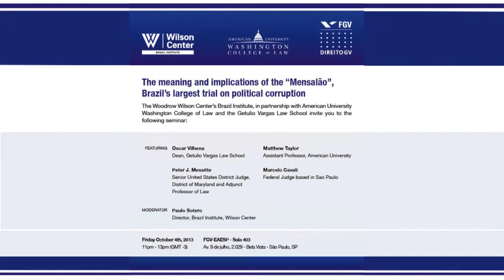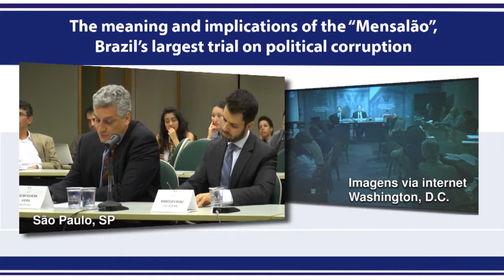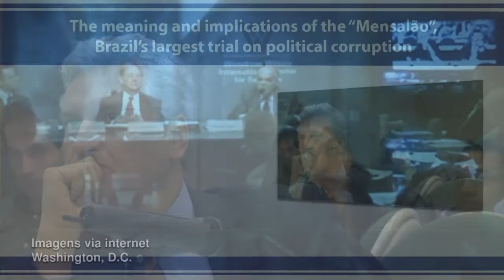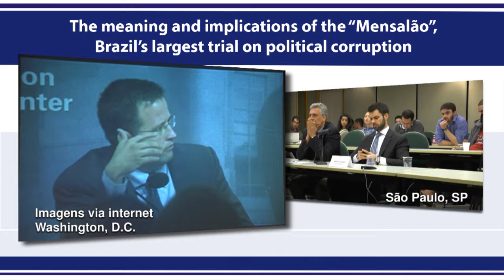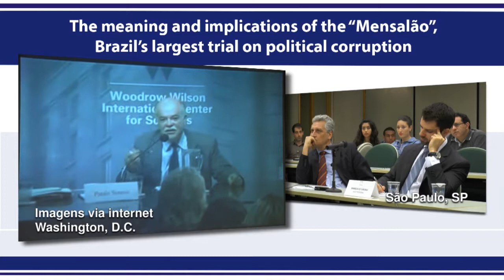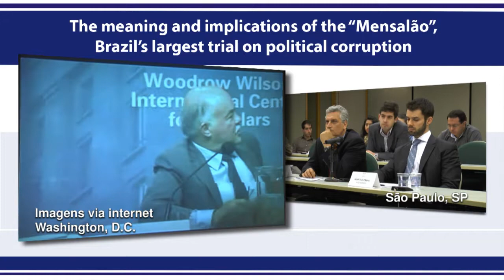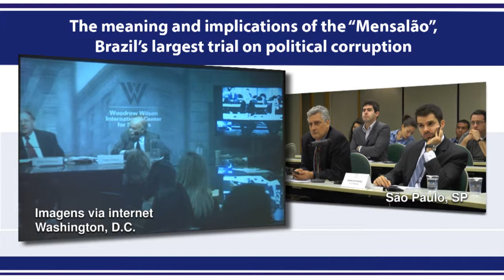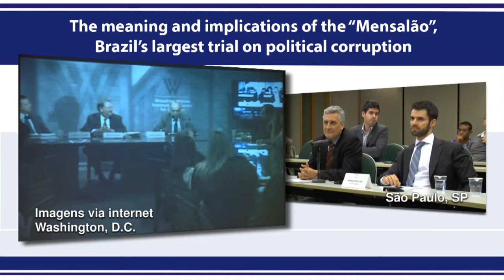The Meaning and Implications of the Mensalão Brazil's Largest Trial on Political Corruption